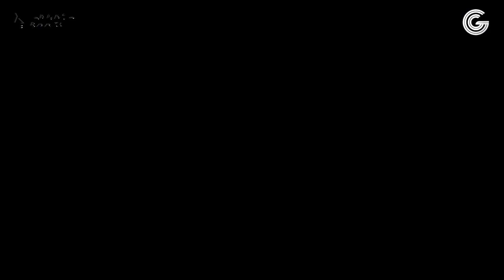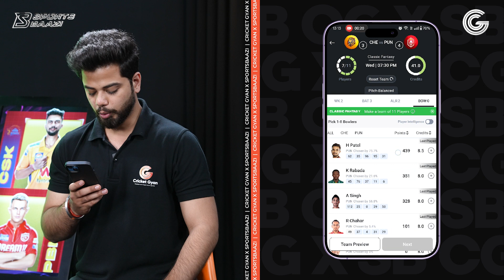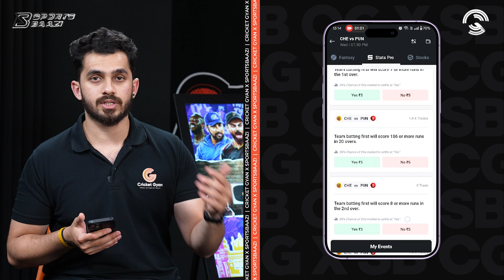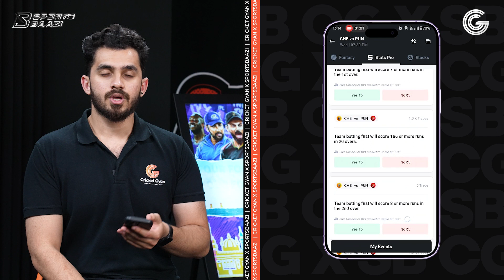CSK vs PBKS Best Fantasy Team | IPL 2024 | Ruturaj Vs Sam Curran | CG Fantasy Strategy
Match LIVE? Shuru SportsBaazi. Dil Dimag Data lagao and trade LIVE in Yes or No.
Please Download Sportsbaazi app from this link who haven’t download Sportsbaazi app yet!
Get a FREE Mega League ticket on your first deposit of INR ₹200.